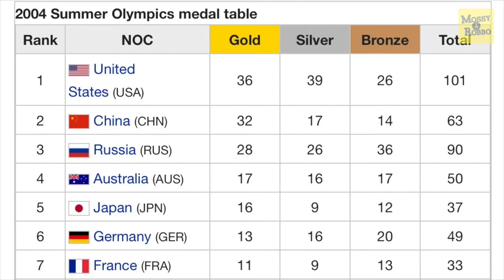Mossy & Robbo's FUN n GAMES Ep 05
We urge you to COME WITH US as we paddle through the shark-infested waters of GAMES-land this week.

Including all the action from the Segway Games in Beijing, the shock announcement of Durban to host the 2022 Commonwealth Games, and the search continues for a name for the Australian Canoeing team.

For more Fun and Games:

Snapchat mossyandrobbo

Peace out, Mossy & Robbo